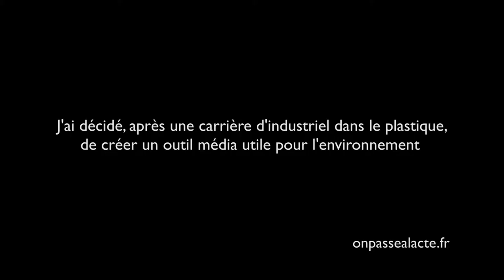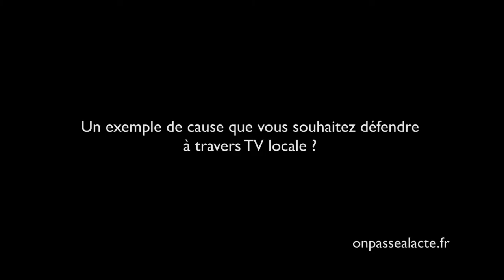Michel Lecomte a changé de vie pour contribuer à la sensibilisation de l'environnement